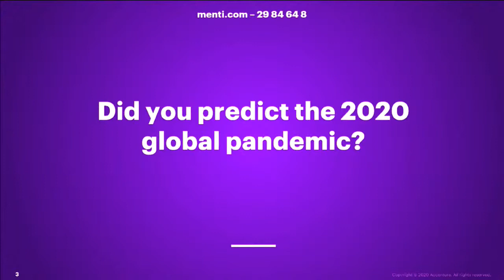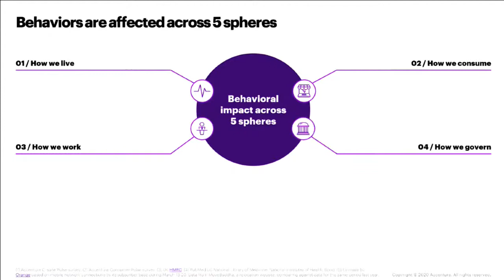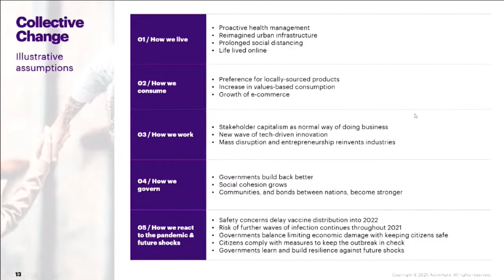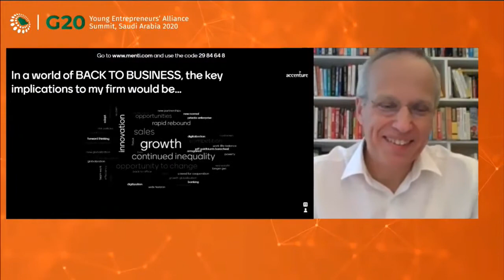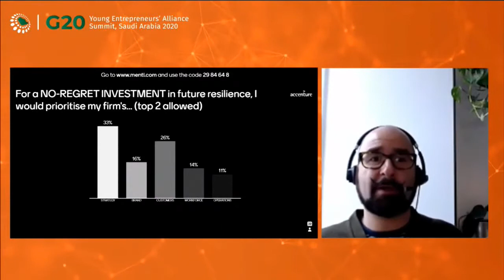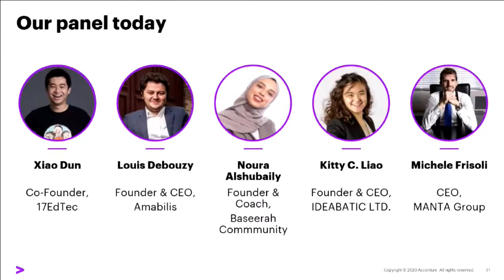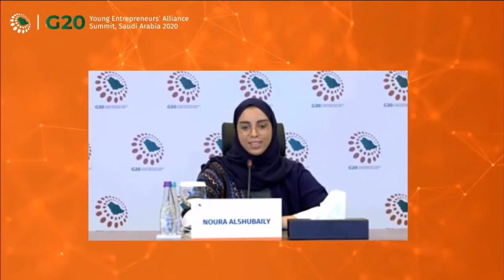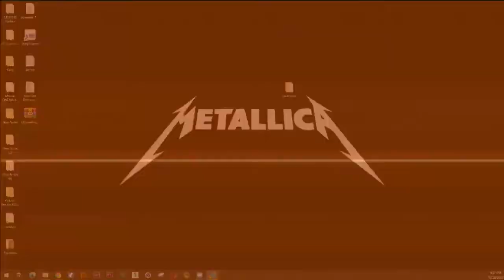Panel #1 Pivotal Adaptation to COVID19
Speakers:

Kitty C. Liao
Michele Frisoli
Luis Debouzy
Xian Dun
Noura Al Shubaily

Moderators:

Armen Ovanessof
Francis Hintermann